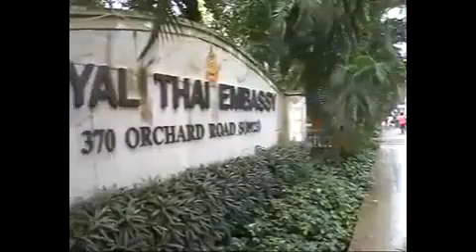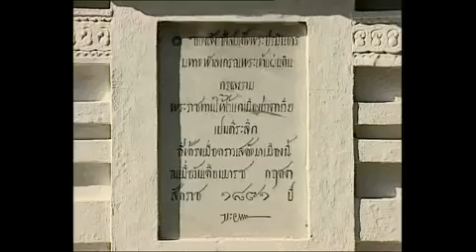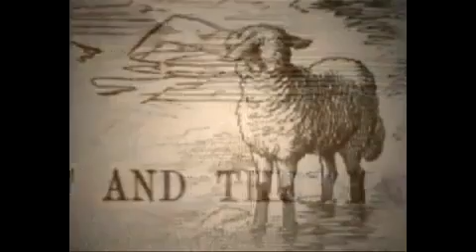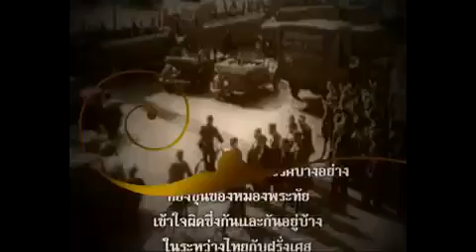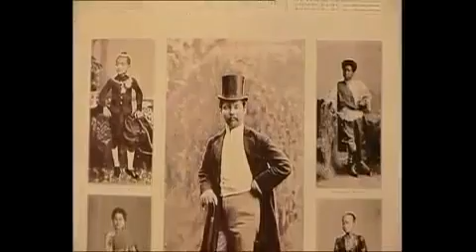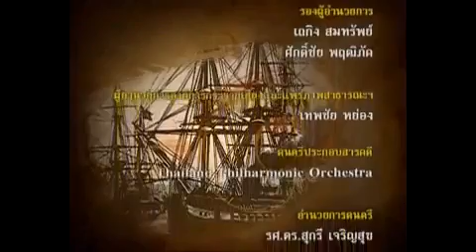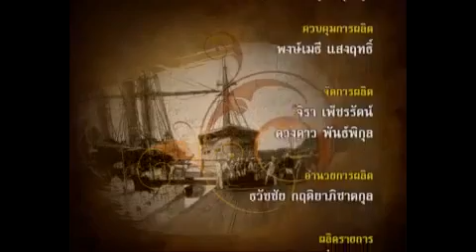ตอนที่ ๑ ตามเสด็จพระพุทธเจ้าหลวง